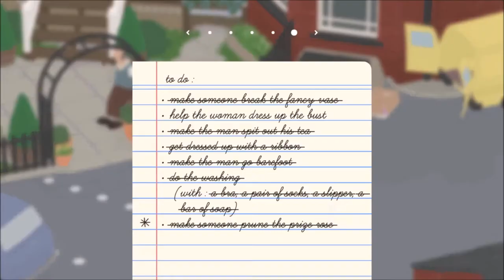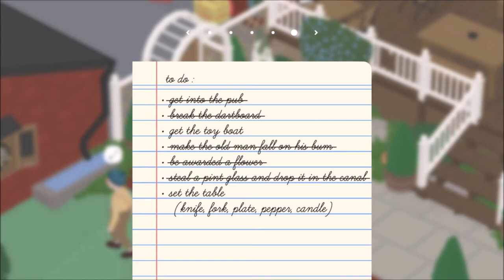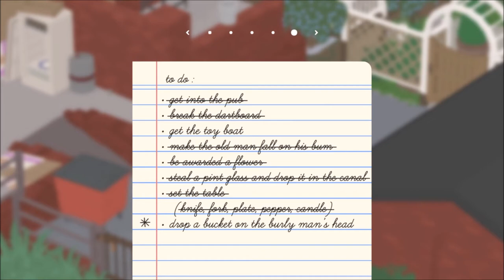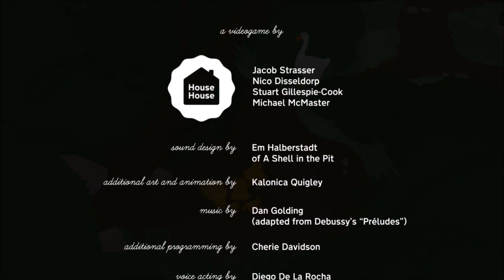Ep3 Untitled Goose Game | The Finale!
About half way through my commentary goes a sec or 2 out if sync, don't worry I know. I ended up having some difficulties rendering the footage for this video as my software just kept blurring the video which was nasty to look at. By the time I'd fixed the problem it was super late at night and I just needed to upload for the sake of my sanity, I hope it's still bearable to watch my apologies.

Also recently I've been listening to
Rhiannon by Fleetwood Mac